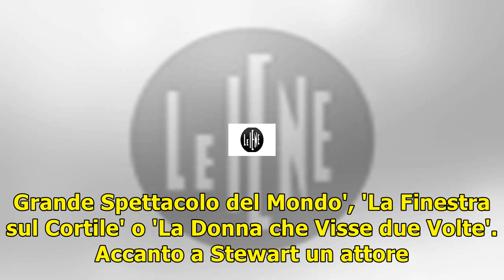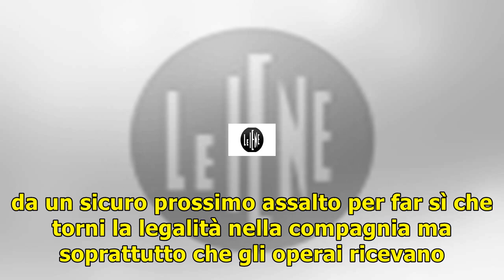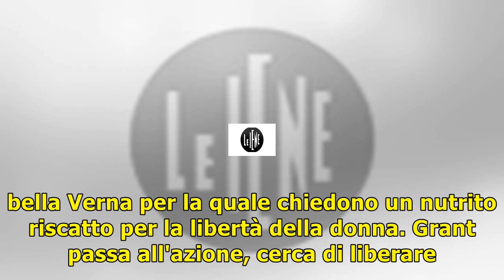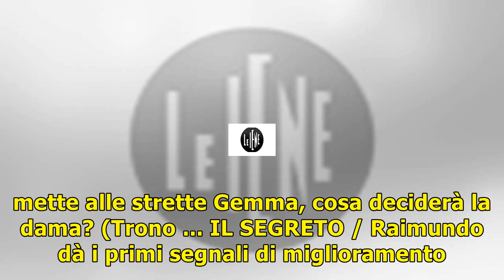Passaggio di notte/ su rete 4 il film con james stewart (oggi, 28 novembre 2017)